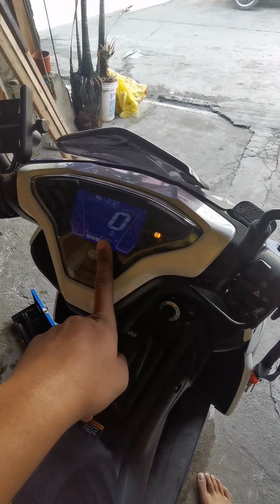Aerox 155 vva 2nd Change Oil